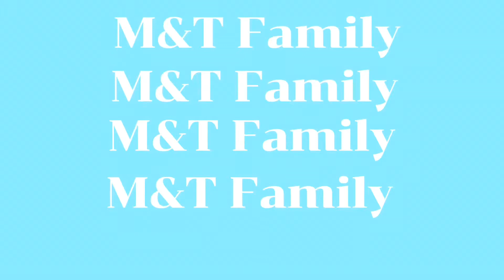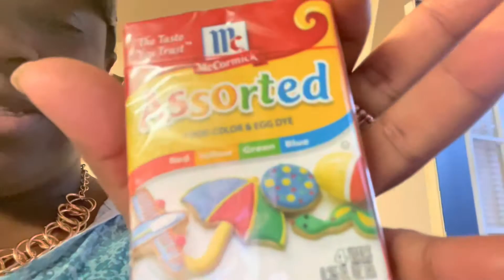Cooking on the grill: Bad idea 👎 the grill blew up in Marcus face! 😢